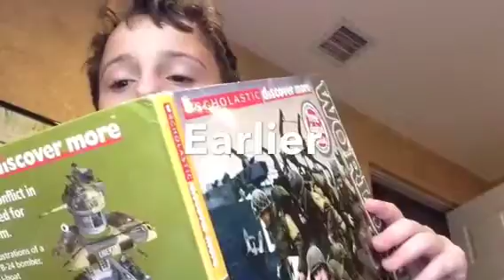I don't know why I made this!!/ Z Day official Trailer/